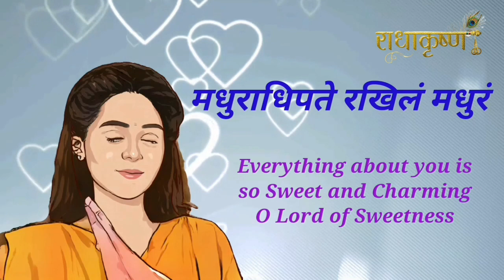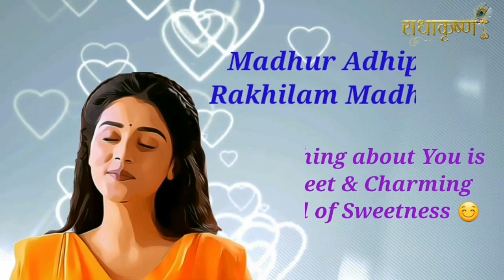Adhuram Maduhram with Meaning - RadhaKrishn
Show - Radhakrishn
Broadcast Channel - Star Bharat
Music Composer - Jitesh Panchal
Album - Adhuram Madhuram Madhurashtakam RadhaKrishna
Team - Swastik Production

⚠️ Note this ⚠️
1. The music uploaded on this channel belongs to their respective owners, we do not own Audio Credits.The images in this video are taken from Google, Chrome, Pinterest & Episode of the Show which are for presentation purposes only and no copyright infringement intended.
If you think I have used copyrighted Content before claiming, please contact. I will delete it myself. But Please don't give Stike

2. video is for educational purpose only.Copyright Disclaimer Under Section 107 of the Copyright Act 1976, allowance is made for "fair use" for purposes such as criticism, comment, news reporting, teaching, scholarship, and research.